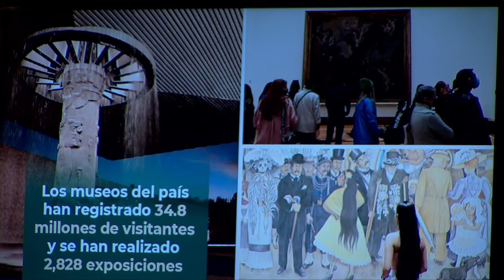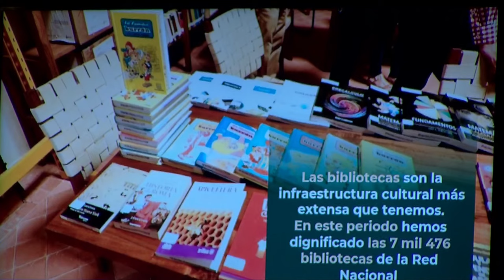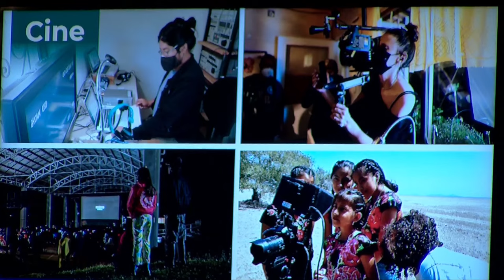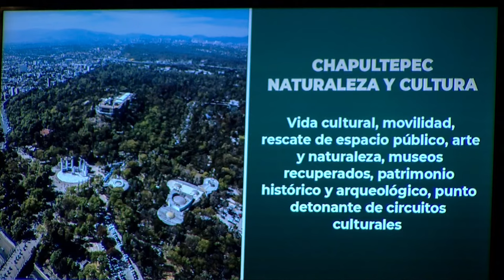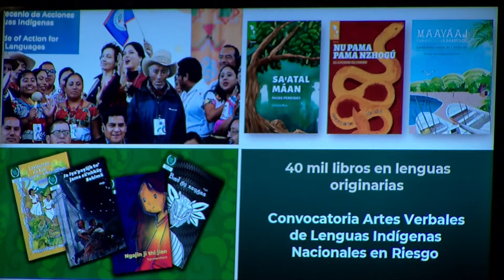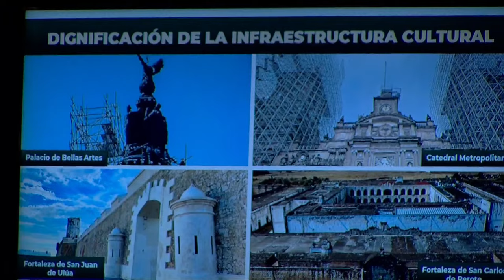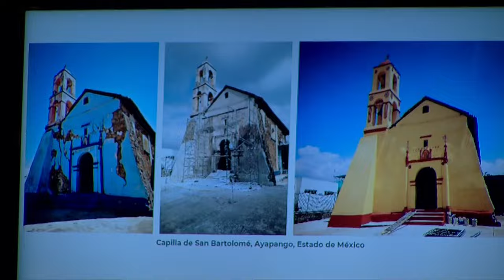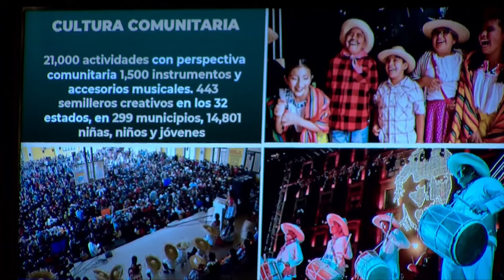EN VIVO / Comparecencia de la Titular de la Secretaría de Cultura, Lic. Alejandra Frausto Guerrero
Sigue en vivo la comparecencia de la Titular de la Secretaría de Cultura, Lic. Alejandra Frausto Guerrero, ante las Comisiones Unidas de Cultura y Cinematografía, y de Radio y Televisión.